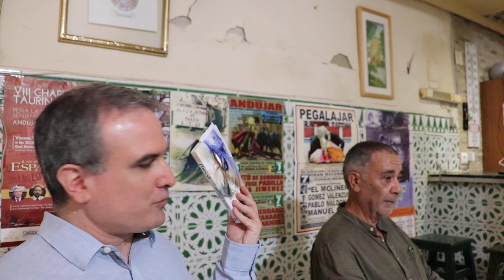Exprimido inmisericorde de "Nanna", de Francisco J. Fernández (III)